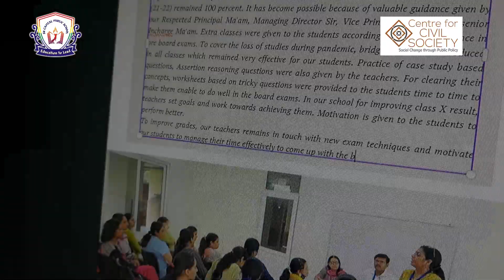EDUCATION FOR CHANGE | CENTER FOR CIVIL SOCIETY TRAINING | SRCPS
The Dharampal Fellowship Program is a unique training program that  empowers affordable/budget private school teachers through training, networking sessions, and one-on-one interactions with education experts. It is a systematic effort to provide teachers with the right techniques, skill set, and pedagogical tools for ensuring quality education to children in India. CCS has trained and empowered hundreds of teachers all over India. We present you Mrs Bindu Bhatia English TGT, SR Capital Public School, she has been trained by CCS  for the same. Let's hear about her learning experience at CCS Dharampal Fellowship Program 2023.

Credit List
Photography :- Vaishali Sharma, Prateek Soni
Videography :- Vaishali Sharma, Prateek Soni
Content :- santosh Kumari, Harshita Danewa
Editing :- Prateek Soni
Anchor/ Speaker